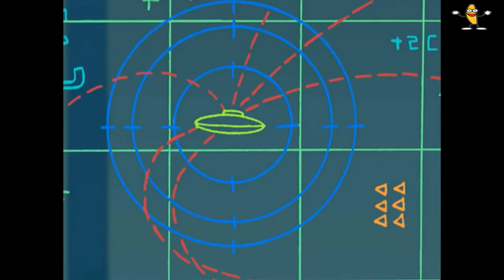Sleeping Aid [Video] 🍆💦🍑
After a long day’s work, coming back from school or after hitting the gym, often we are too tired to think and too awake to fall asleep. That's when these videos shine the most. The rapid fire of scene changes, the good entertainment value, and the speed all factor in. Delivering just enough information to keep you entertained while at the same time not overloading your tired mind.

We all need it, no matter who you are or what you do. From students, teachers, doctors, to gamers, athletes and couch potatoes, sleep is essential for a good life and good health.

Honourable Mentions:
*TheAmazingWorldofGumball*
*AdventureTime*
*PickleandPeanut*
*Cleveland*
*TheAnimatedTV*
*GaryAndHisDemons*
*MommaNamedMeSheriff*
*MoralOrel*
*BirdGirl*
*MrPickles*
*Chowder*
*Apple&Onion*
*CounterfeitCat*
*TheCupHeadShow*
coming soon...